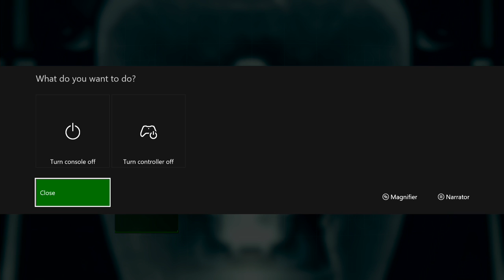William/Wyler Play Fallout 4 Episode 2: Escape the vault!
Once again I apologize if there is any echo, we are still experimenting with our microphone setup.